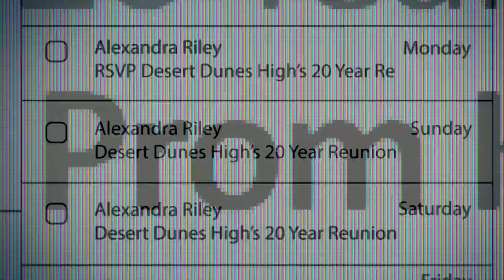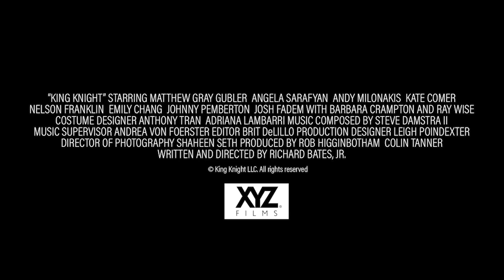KING KNIGHT Cast Interviews (2022) Barbara Crampton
AITH chats with genre icon Barbara Crampton about her role in Richard Bates Jr's psychedelic witch comedy KING KNIGHT.

PLOT: Thorn and Willow have it all as the revered high priest and priestess of a coven of new age witches. When Willow unearths a secret from Thorn’s past, their lives are thrown into turmoil and sends them on a trippy and hilarious journey that reminds that we never stop growing when we strive to be the best we can to our friends, family, and the world around us.

CAST: Matthew Gray Gubler, Angela Sarafyan, Barbara Crampton, Ray Wise, Andy Milonakis, Kate Comer, Johnny Pemberton, Josh Fadem, Nelson Franklin, Emily Chang, Ronnie Gene Blevins, Swati Kapila, Shane Brady, AnnaLynne McCord, Alice Glass

DIRECTOR: Richard Bates Jr.